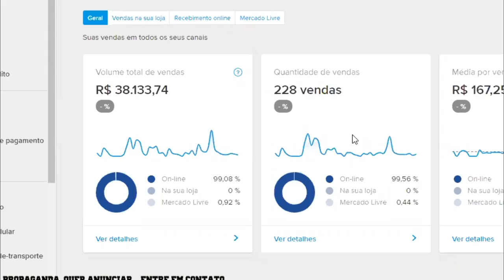Samurai vs Ragnar- Batalha do Tanque 405º | DJ @Tigodj_tvss & BobZillla & Dieke | 2020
6º Batalha do Tank de 2020, edição 405º  organizado pela BDT organização com apoio da Tsunami Energy Drink, Grupo de Apoiadores Master: André & Rogerio e Storm Kids
MUSICA DE INTRO: TankFamily - VIDA BOA

- Apresentador: Fit @victorfitoficial
- Jurados: MC TK & Jeffinho MC
- DJ:   Tigodj & Dieke e Bobzilla

Vencedor: Ragnar